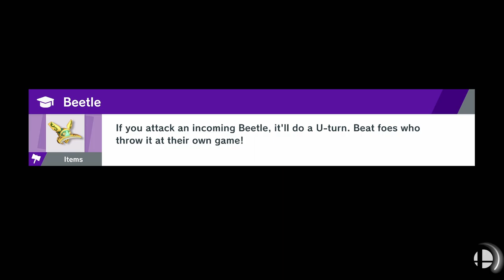Super Smash Ultimate Classic Co-op with BelleAim and Derrick: Diddy Kong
Join BelleAim and special guest, Derrick Bitner from GameXplain, in Diddy Kong's Classic Mode! Stay till the end to see bonus spirit battles from the World of Darkness section!!!

If you enjoyed, be sure to let us know with comments, subs, and likes! Let's get Derrick back again for another episode!

Also, if there's a Super Smash Ultimate Mashup you'd like to see, please post in the comments, we may choose it for the next bonus :D

for reviews, discussions, analysis, and more! Thank you so much, Derrick!

Super Smash Ultimate